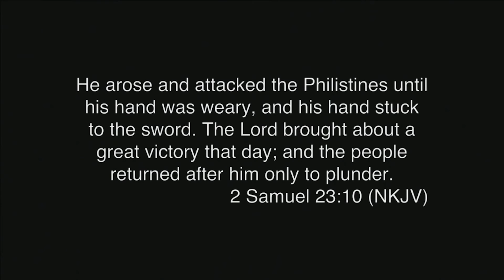Clip from Living IN Victory! Sunday Service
Sunday Service Living IN Victory!